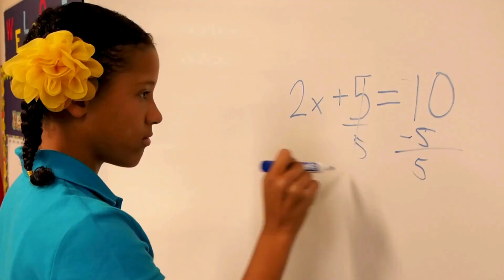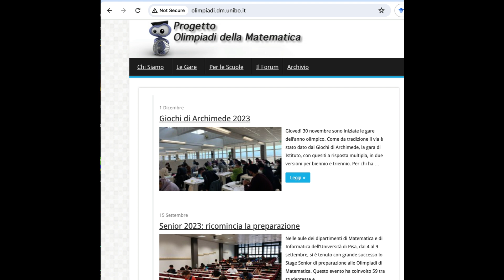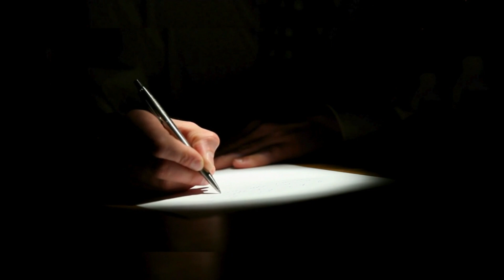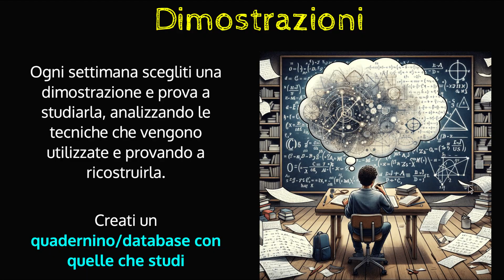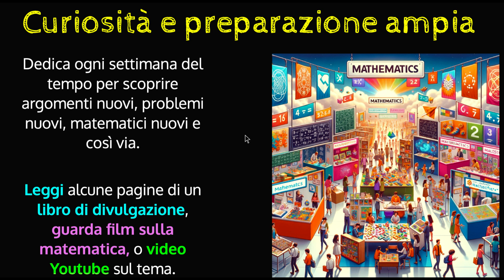Le 3 abitudini per migliorare in matematica nel 2024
Capitoli del video:
00:00 - 00:44 Introduzione
00:44 - 02:55 Prima abitudine
02:55 - 06:44 Seconda abitudine
06:44 - 09:24 Terza abitudine
09:24 - 10:23 Conclusione
Music from Uppbeat (free for Creators!)
Ho anche una newsletter settimanale, i precedenti post li trovi gratuitamente qui

👉👉 Se vuoi supportare il canale ed il progetto, puoi farlo qui

I libri di divulgazione che ti suggerisco:

1. Cos'è la matematica
2. Flatlandia
3. L'ultimo teorema di Fermat
4. Apologia di un matematico
5. La formula segreta dei Simpson